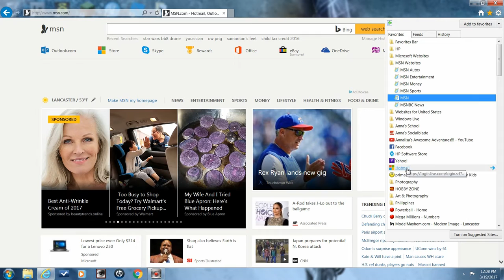Am I A Millionaire? (Episode 10)